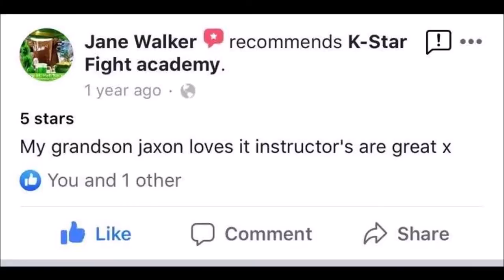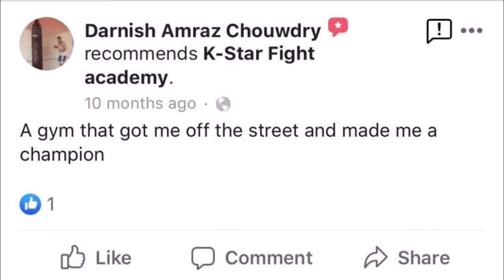K Star Thai Boxng reviews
K-Star Fight Academy in Birmingham have some great reviews on Facebook.  They have 4 academies in Birmingham and specialise is Muay Thai, MMA, Boxing and Kickboxing.